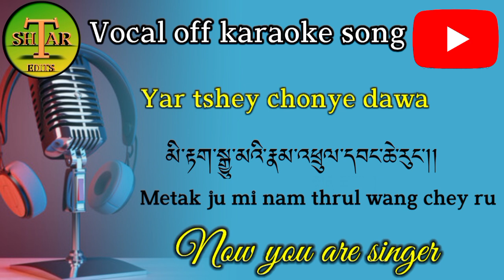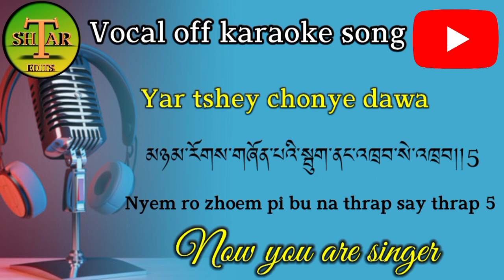Vocal of karaoke song: Yar tshey cho ngai dawa. Enjoy your life with music & subscribe my YouTube la